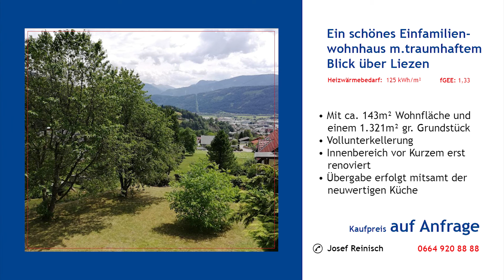Remax Expertentipp KW 51